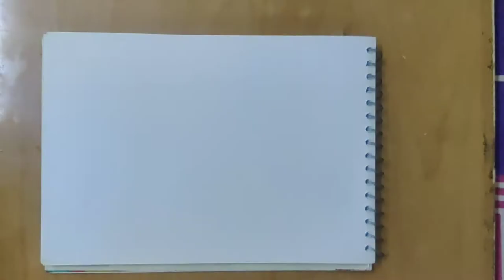Knife painting|how to make rhythmic tree with movement|Ice cream stick painting|Easyto make for kids